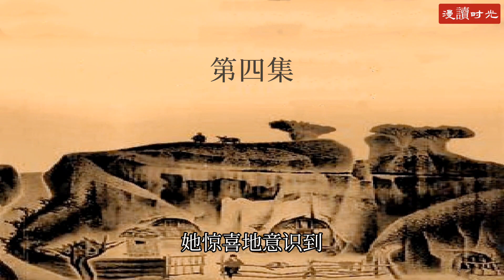《黄叶在秋风中飘落》（四）作者路遥朗读漫读时光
小说朗诵    路遥经典小说